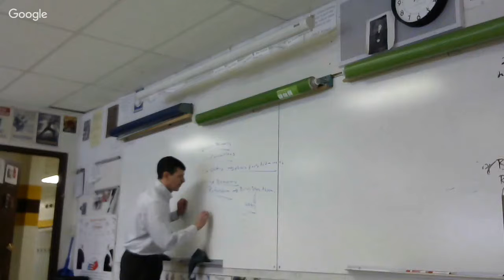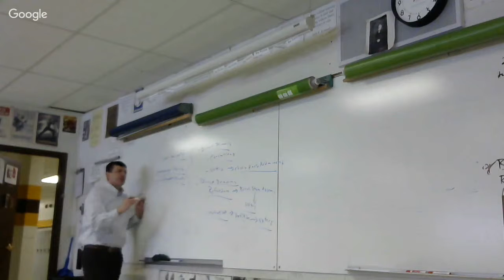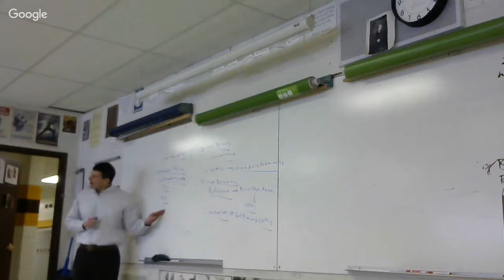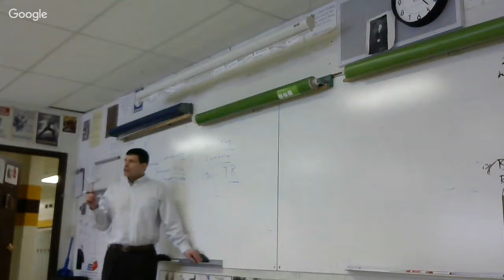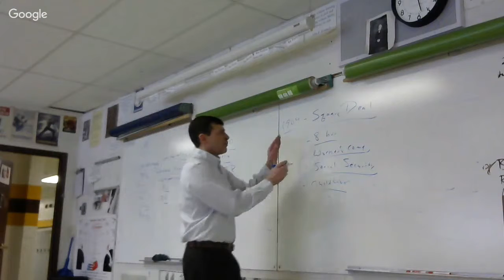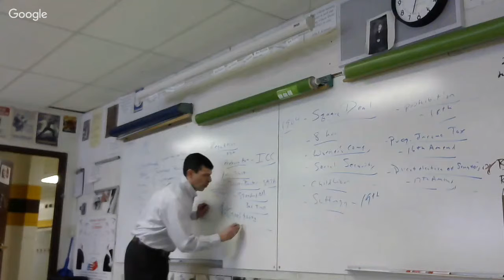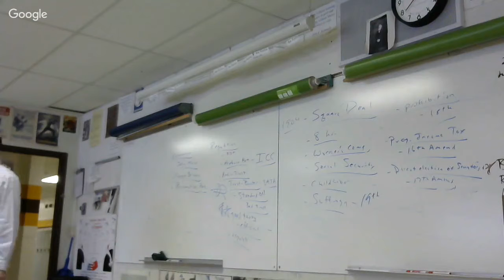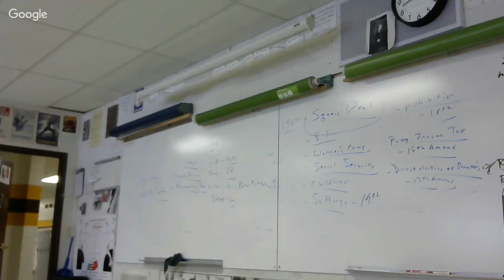2-7-2016 national progressives